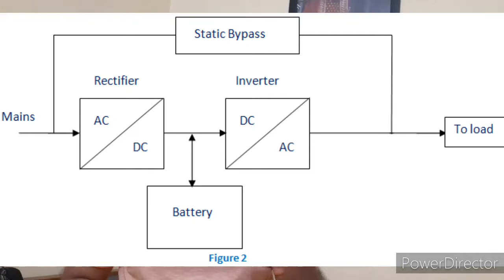What is UPS| Why we use UPS in industries | Uninterrupted Power Supply